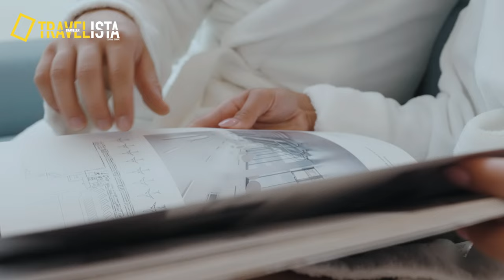Hotel Vision, Budapest, Hungary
You can find us:
- World's largest online database of hotel and resort videos
- travel magazine in Slovak (SK)